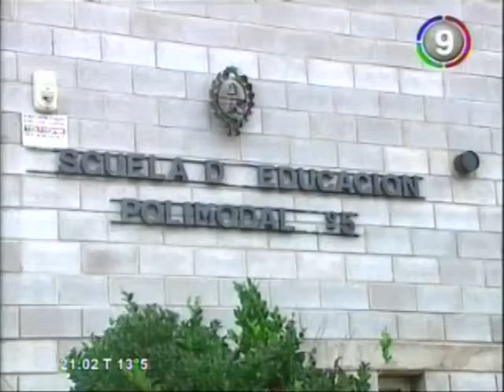LB24 Problemas en una escuela CANAL 9